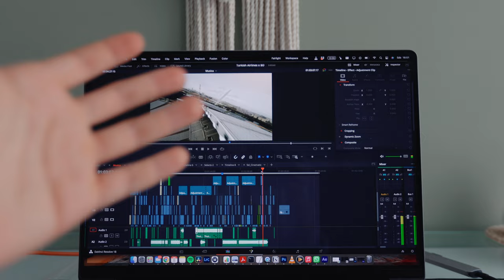Filmamos con RONALDINHO un comercial para la CHAMPIONS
Increíble la experiencia que vivimos este último mes con todo el equipo.
Desde chico jugaba a la play con estas leyendas y ahora tuve el honor de filmar con ellas y estoy contento de poder compartir este proceso con ustedes.
Muchas gracias a BeatuifulDestinations por la oportunidad y a Turkish Airlines.

Cómo le hice el color a este video?